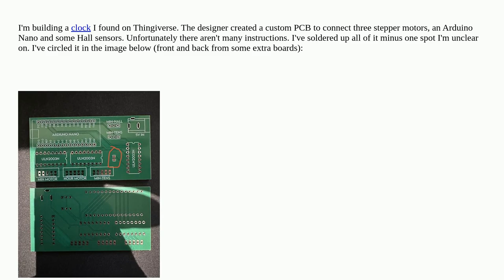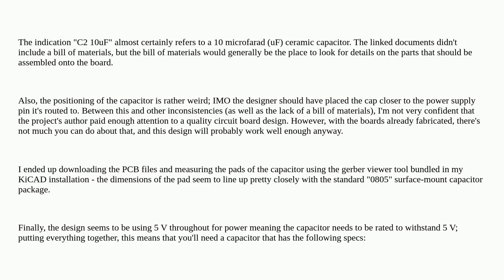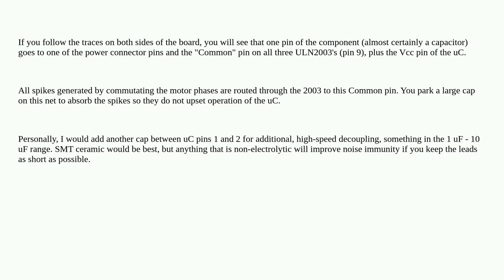Need help figuring out circuit board design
A special thanks goes out to the community

  pcb-assembly pcb-design pcb